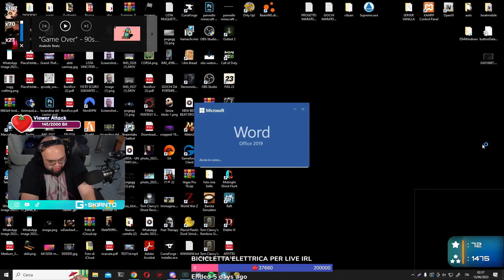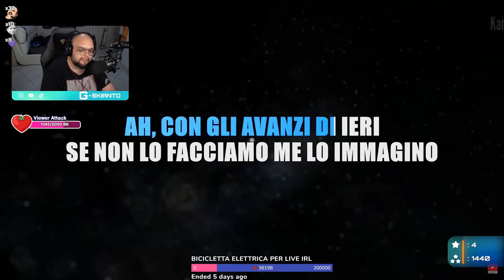NUOVA HIT 😲 - BEST OF GSKIANTO